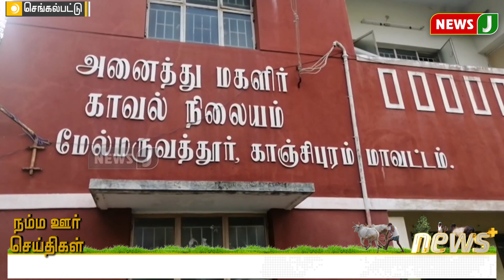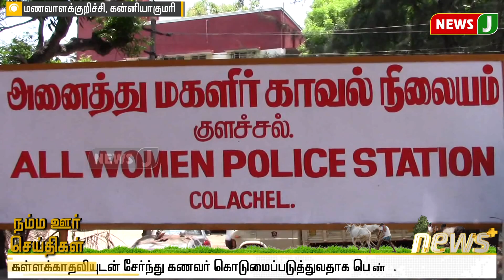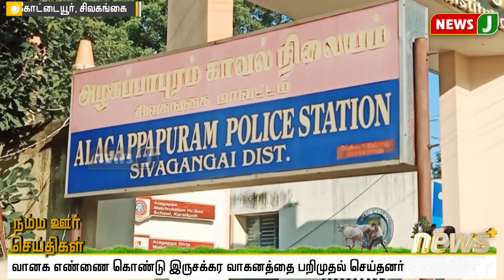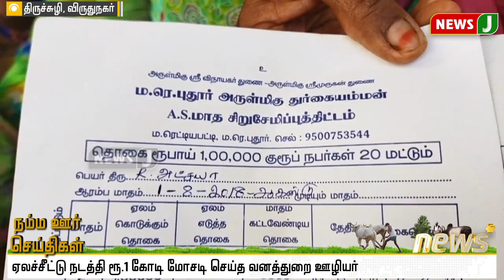காலை 11 மணி நம்ம ஊர் செய்திகள் || DistrictNews (09.01.2022)